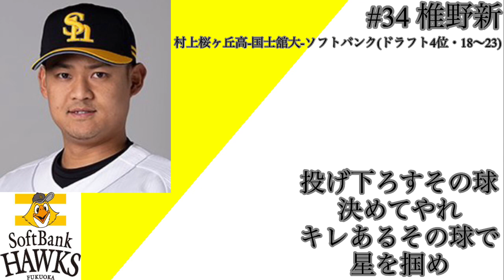椎野新投手 応援歌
2018年から2023年まで使用されていた福岡ソフトバンクホークス椎野新投手の応援歌です。